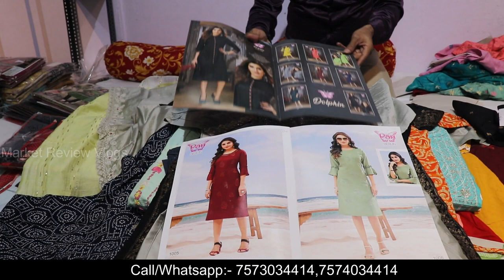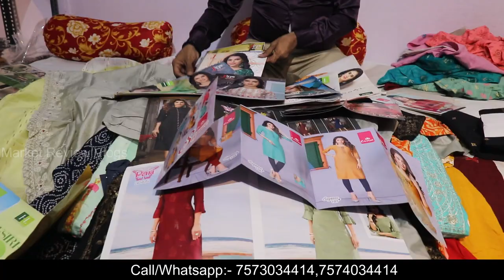Starting @55 Wholesale Kurtis in Surat | Ladies kurtis wholesalers with low price in Surat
Video Title:-Starting @55 Wholesale Kurtis in Surat | Ladies kurtis wholesalers with low price in Surat
Ladies Queen is an international leading wholesaler, supplier and exporter of ladies clothing and patiyala dresses for women.
hamen keval ek hee pratikriya milatee hai vah hai kurtiyaan. haal ke dashakon mein kurtiyaan chalan mein hain. koee bhee vyakti kisee bhee kaaryakram ke lie thok dar kurtiyaan pahan sakata hai chaahe vah antarang dinar paartee, shaadee ya aakasmik yaatra ke lie ho. kurta holasel onalain kapadon kee pasand hai. har mahila har umr mein pahanane ke lie kurtee chun sakatee hai:
SWAGAT TEXTILE,
Address:-  SHOP NO. 50, 1ST FLOOR SOMA KANJI NI WADI, NR. SAVERA COMPLEX BRTS CANAL ROAD, KHATODRA WADI, SURAT, SURAT-395002

cotton kurti wholesaler in surat
designer kurti wholesaler in surat
short kurti wholesaler in surat
best wholesale kurti market in surat
surat kurti wholesale market address
wholesale kurti market in surat with price
best kurti wholesaler in mumbai
surat kurti market wholesale price list
wholesale kurti shop near me
kurti wholesale near me